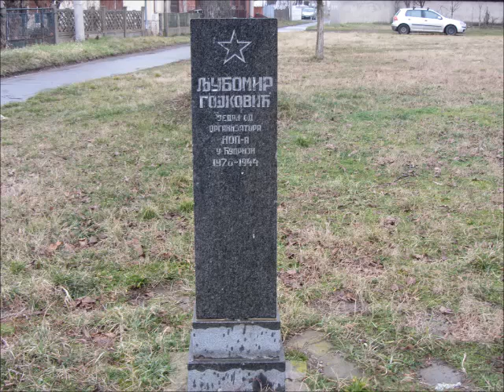Park kod železničke stanice, Ćuprija 20.02.2022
Park preko puta železničke stanice u Ćupriji, 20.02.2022.